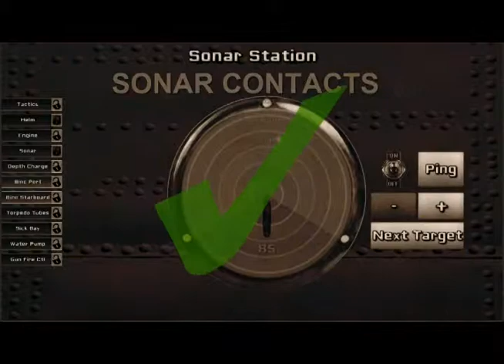Sub Chase Online Destroyer Trailer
Introduction to the Destroyer in Sub Chase Online.
Join a crew on a Destroyer to drop depth charges on submarines in this WW2 era naval combat video game.